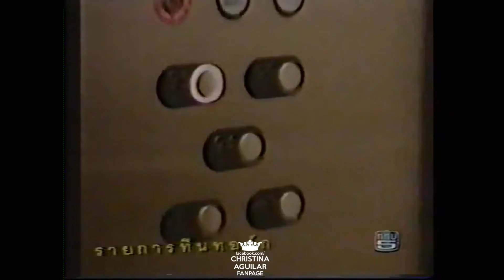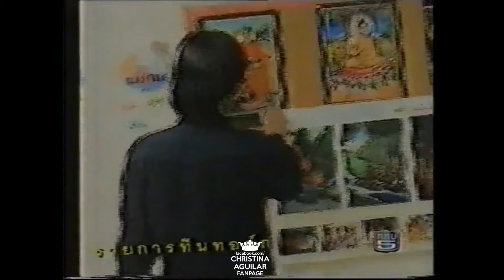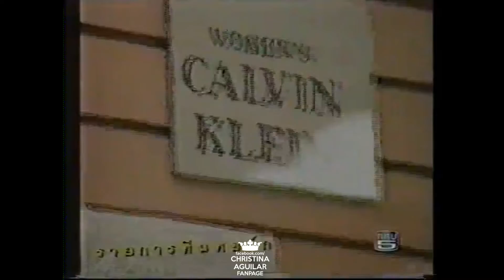[1996xxxx] Christina Aguilar in Chicago_Teen Talk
ติ๊นา คริสติน่า อากีล่าร์ ไปเล่นคอนเสิร์ตเพื่อเด็กที่ นครชิคาโก สหรัฐอเมริกา เมื่อปี พ.ศ.2539 (1996)

ติ๊นา คริสติน่า